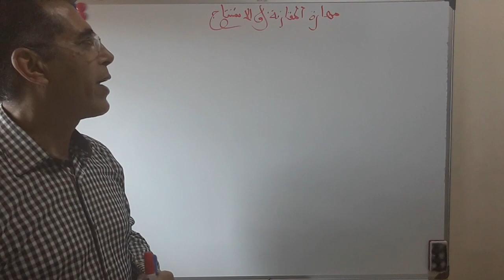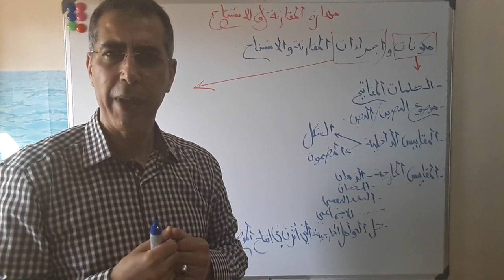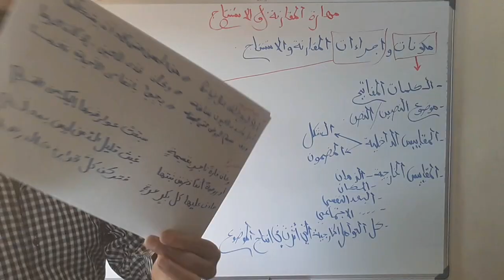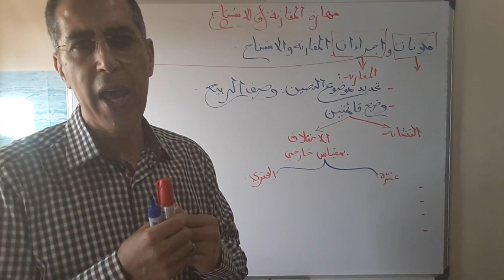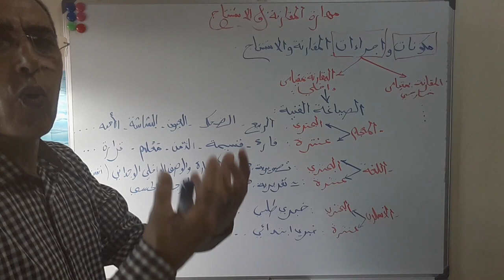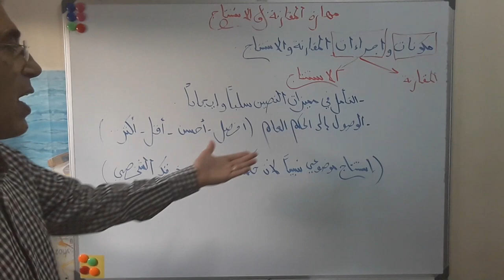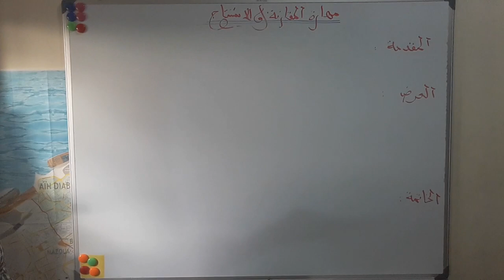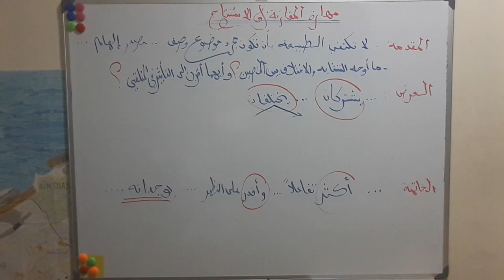الأولى باك علوم (المقارنة و الاستنتاج )